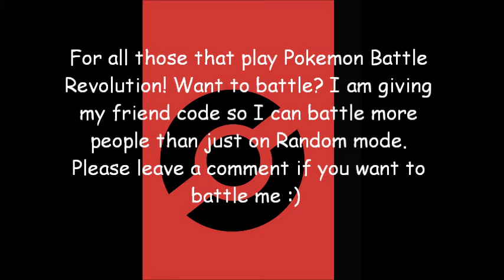AnnaMay14's Pokemon Friend Code_Battle Revolution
READ INFO PLEASE! :)

My Pokemon Battle Revolution Friend Code!

Please give me yours too and we can battle online! :D Im usually on on all the time but mostly on Tuesdays, Thursdays, and on the weekends. Other days more in the afternoon!

Info:
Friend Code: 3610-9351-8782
Name: Anna
Battles: Double Battles preferably but will also do Single Battles
Lv: 50 All
Legendary's on team: No
Notes: Will fight legendaries though none on my team.